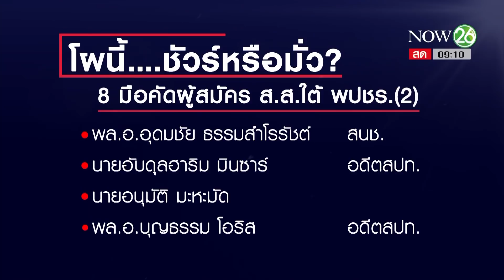ปล่อยข่าว 8 มือคัดผู้สมัคร ส.ส.ใต้ พปชร. | 5 ต.ค. 61 | เจาะลึกทั่วไทย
เปิดโผ...ชัวร์หรือมั่ว? 8 รายชื่อมือคัดเลือกผู้สมัครสมาชิกสภาผู้แทนราษฎรจังหวัดภาคใต้ของพรรคพลังประชารัฐ เจาะลึกประเด็นร้อนไปกับหมาแก่ "ดนัย เอกมหาสวัสดิ์" และแมวสาว "อมรรัตน์ มหิทธิรุกข์" ในรายการ "เจาะลึกทั่วไทย Inside Thailand"